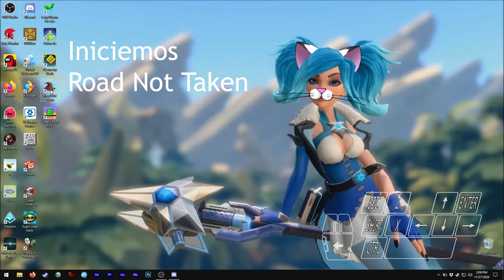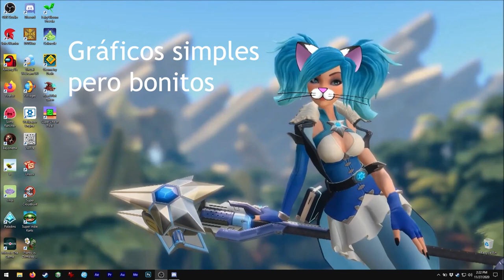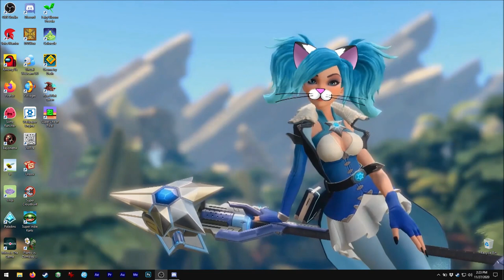Asmie La Chica Gato: Road Not Taken, Spry Fox LLC 2014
¡Hola!
He estado muy ocupada últimamente, lo siento :c
¡Pero por fin tenemos un nuevo video! XD

Este juego es un puzzler genial, el video es sólo para
mostrarles el gameplay. No se preocupen, las respuestas
de los puzzles nunca son las mismas XD

También, el tutorial que juego aquí no es el mismo que jugué
la primera vez, jeje.

En este juego, jugamos como . . . ¿Poe de Zelda Ocarna Of Time? jeje
y tenemos que rescatar a los niños perdidos al resolver puzzles.

Deo decir que algunas partes del gameplay se sienten como
Catomic y Harvest Moon XD

¡Tantos recuerdos! ;3

Este juego tiene una gran historia (¡también la historia de fondo!)
los gráficos ¡parecen simples pero también son geniales! XD

Un juego divertido y muy entretenido, espero que tengan la opotunidad
de jugarlo ;3

Encuéntrenme en Steam como:
asm_124

En discord como:
 - Mi usuario:
asm124#1656